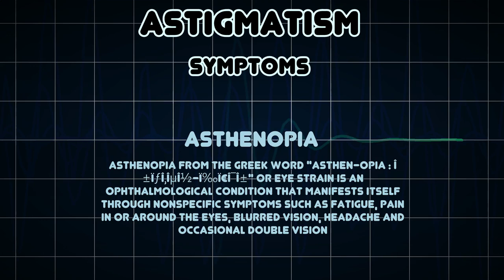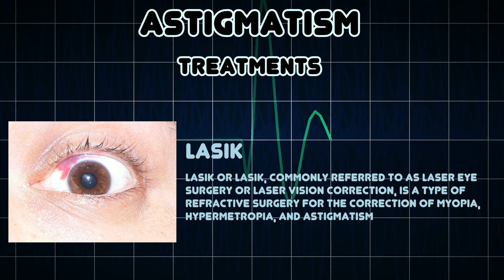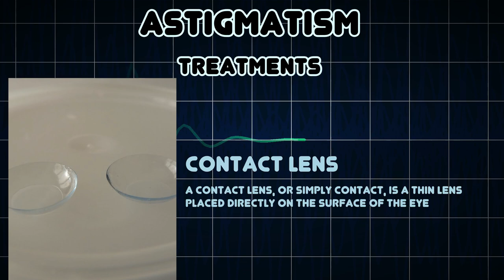Astigmatism (Medical Condition)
Symptoms, risk factors and treatments of Astigmatism (Medical Condition)

Astigmatism is an optical defect in which vision is blurred due to the inability of the optics of the eye to focus a point object into a sharp focused image on the retina